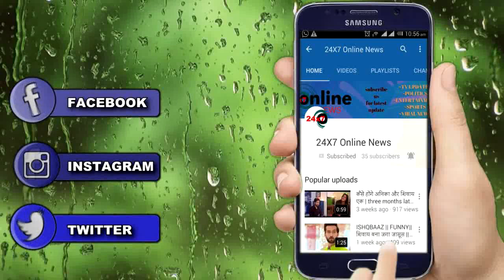KASAUTII ZINDAGI KAY || “हड़बड़ाहट में ये औरत उगलेगी” ANURAG के सामने PRERNA की सच्चाई